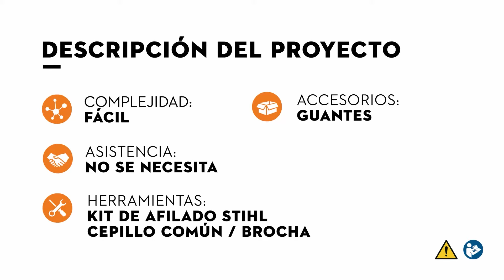¿Cómo afilar correctamente la cadena de tu motosierra STIHL?